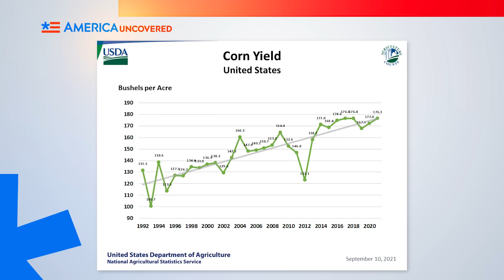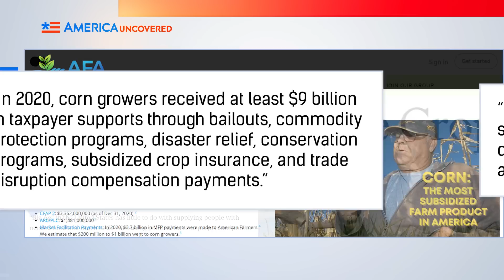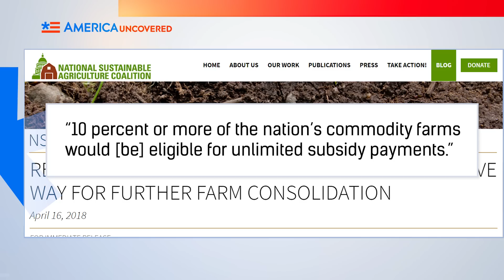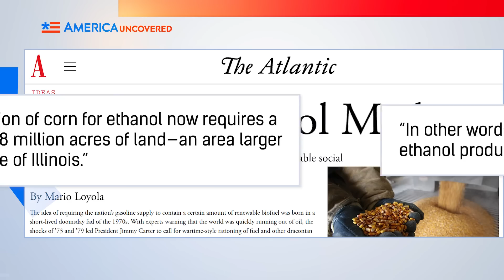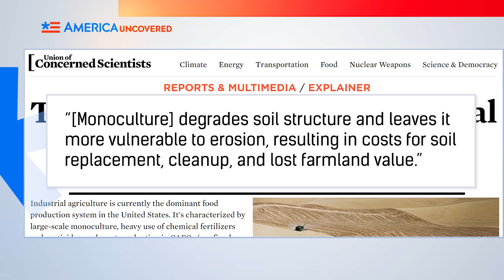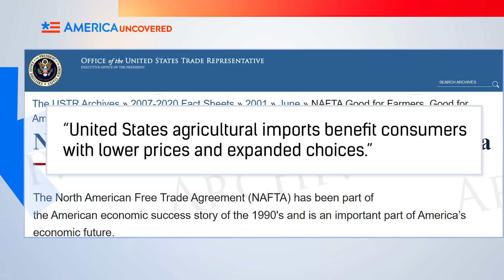America’s DANGEROUS Reliance on Corn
Corn is everywhere in the US. It's in the fields, on your plate, fed to cows, and in your gas tank. It's even gotten into our jokes! While the US gets credit for all its ways to use corn, is that a good thing? In this episode of America Uncovered, we look at the rise of US corn, why it's such a cash crop, and why America's reliance on corn is dangerous.